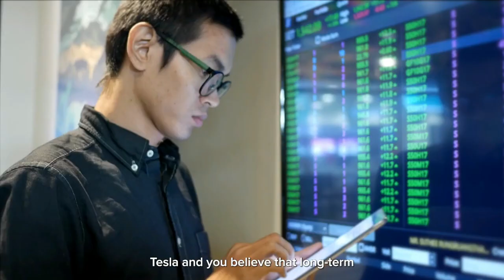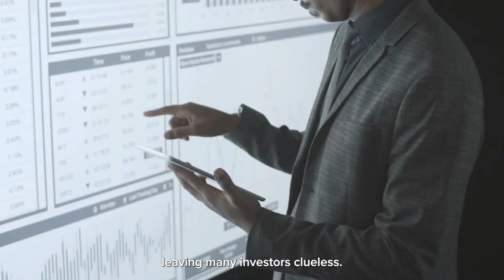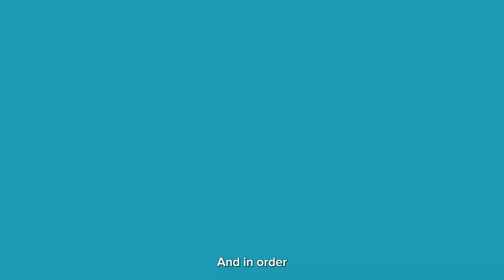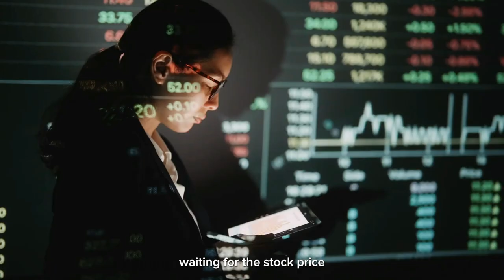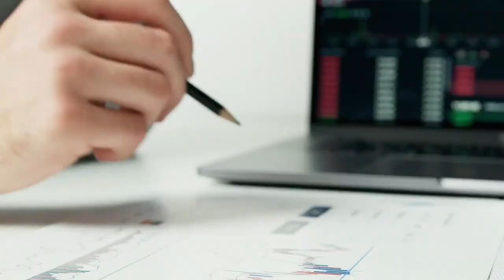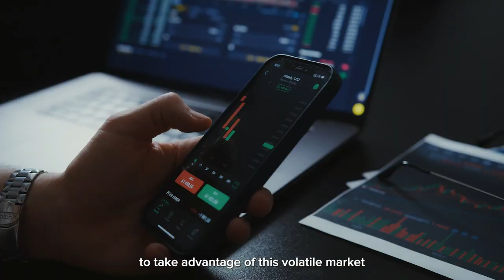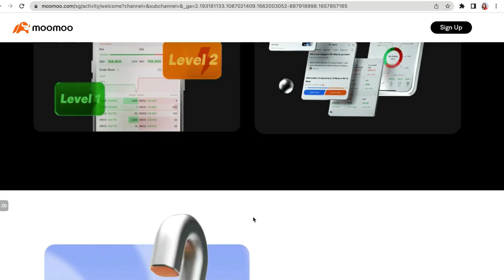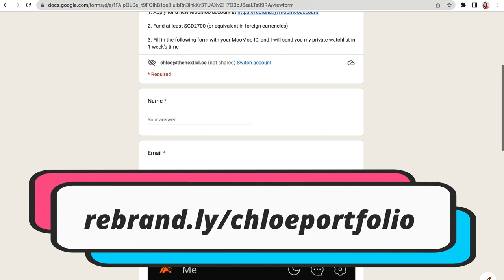How to Profit From Selling Tesla Call Options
[Brokerage Resources]
► MooMoo SG Promo 🎁 Deposit≧ S$3000 and perform 3 buy trades:
1 Bundle of Fractional Shares (S$70)

This content is for educational and entertainment purposes only. Chloe does not provide tax or investment advice. The information is being presented without consideration of the investment objectives, risk tolerance, or financial circumstances of any specific investor and might not be suitable for all investors. Past performance is not indicative of future results. All investing involves risk, including the possible loss of principal. Thank you for your support! ► Join My Exclusive Telegram Channel To Learn Options Investing

► Join MooMoo NOW to get a free AMZN share when you fund $2700 SGD ($0 trading fees)

You have 100 shares of Tesla and you believe that long-term the stock price will go up, but lately, the stock market is like a see-saw. You are wondering, how can you generate additional potential income while holding onto the Tesla stocks? If you want to generate a potential passive income of approximately 5% safely while holding onto your stocks, then keep on watching!

Chloe's Keywords:
how to invest in the stock market | options investing 101 | options investing for beginners | how to invest in options | tesla call options